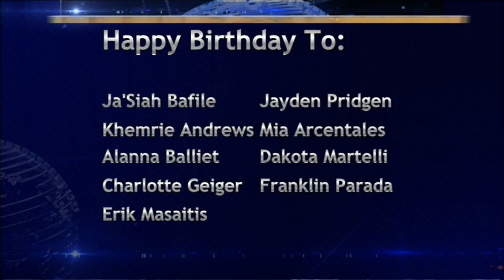BASH TV for Friday, 3/22/2024